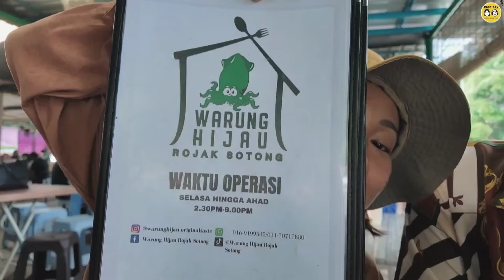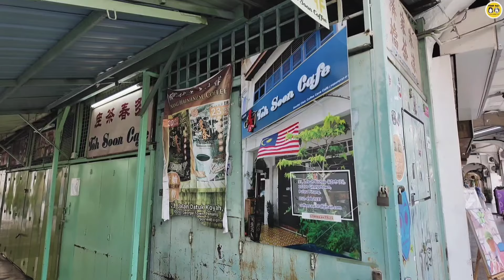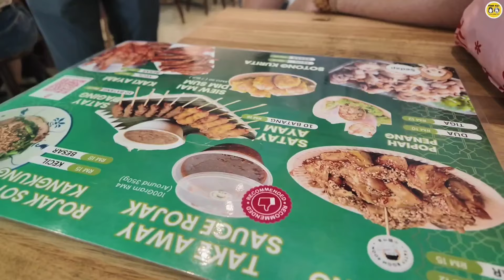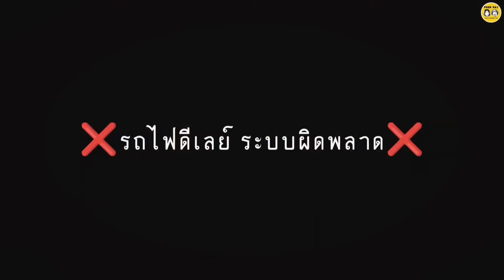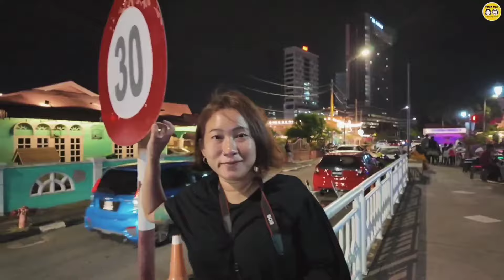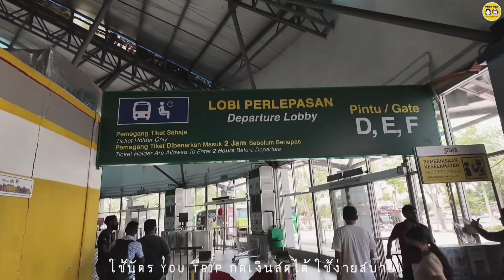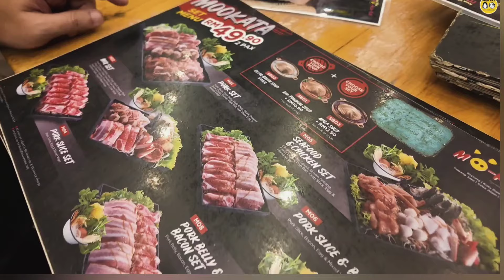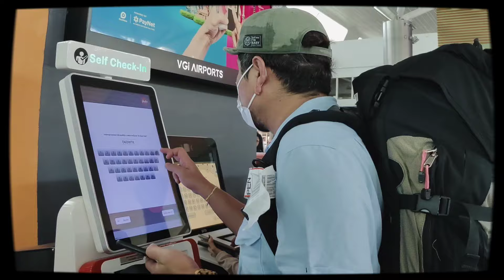มาเลเซีย 🇲🇾 5 วัน 4 คืน ตะลุยเที่ยวเอง ปีนัง มะละกา กัวลาลัมเปอร์ ที่พัก ที่กิน การเดินทาง จัดเต็ม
ยินดีต้อนรับเข้าสู่ช่อง food day cooking camping กินเที่ยว ทริปเที่ยวต่างประเทศครั้งแรกมาเลเซีย 5วัน 4คืน
ตั้งแต่ ปีนัง ไป มะละกา จบที่ กัวลาลัมเปอร์
พิเศษโดยมีคนพื้นที่พาเที่ยว พาไปตะลุยกิน จุดเช็คอินร้านเด็ด แนะนำการเดินทางตลอดทั้งทริป เที่ยวตามได้เลย
คนไทยอย่างเราห้ามพลาด
ร้านหมูกระทะร้านเด็ดสุดปังในมาเลเซีย
ขอให้สนุกกับการรับชม
เพื่อที่จะไม่พลาดในคลิปต่อๆไป

ขอบคุณที่รับชมฝากติดตาม
Facebook ธัญญธร สุขเสถียร